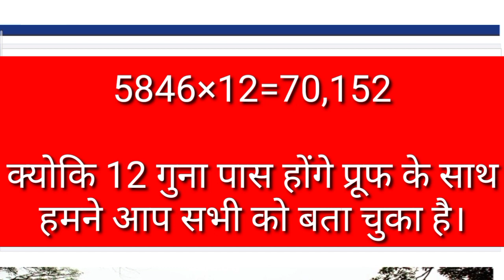Delhi Police Constable Vacancy 2020 Exam Level Cut OFF सूचना | Delhi Police admit card | gov exam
etc.Classes

Sarkari job
Sarkari result
Sarkari result

Sarkari Naukri
government job
Sarkari Naukri